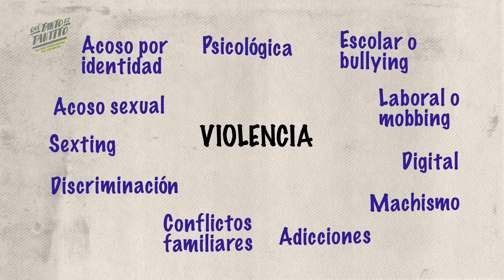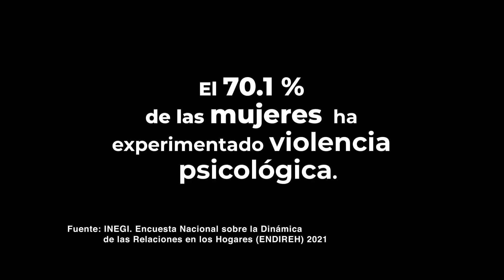Violencia psicológica, ¿qué es? ¿cómo se presenta? | Qué tanto es tantito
¿Sabías que la violencia física es igual de agresiva que la psicológica? Visita el sitio y conoce más información sobre esta y otras violencias que se viven día a día.